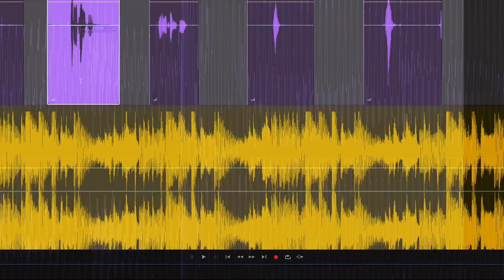S2E02 - Does Money Mean Success?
How would you define a highly successful person? Are there characteristics that all highly successful people share?

After spending time with several successful leaders in and out of the fitness industry, Adam and Amanda discovered that these leaders had similar characteristics. There’s an old saying that says “success leaves clues” and these leaders are doing exactly that.

From curiosity to drive to humility; in today’s episode, Adam and Amanda are sharing four characteristics of successful people to help you build fundamental tools to be successful in whatever you are doing or want to accomplish.

Train for Life is a podcast from ISI® Elite Training hosted by CEO and Founder, Adam Rice, and COO, Amanda Hall. Together they talk through personal development and leadership that goes beyond the turf.

ISI® Elite Training is the place for you to train for life. Through our strength-based, coach-led, 50-minute sessions for all fitness levels you earn the results you deserve.

Ready to start training for life? Take it to trial with 7 days free on us. Find a location near you here: